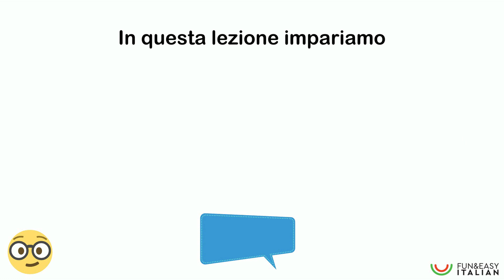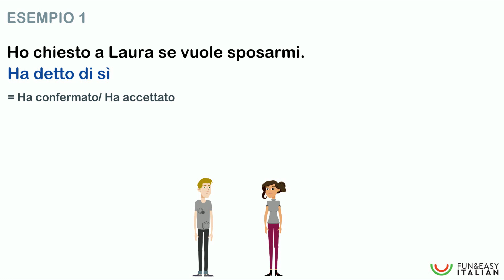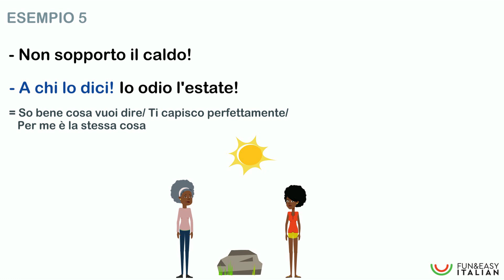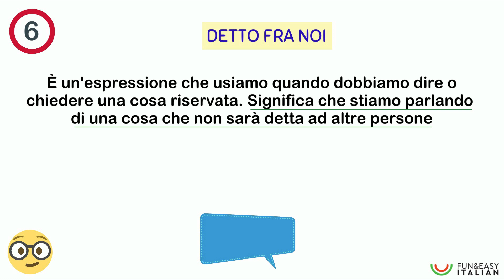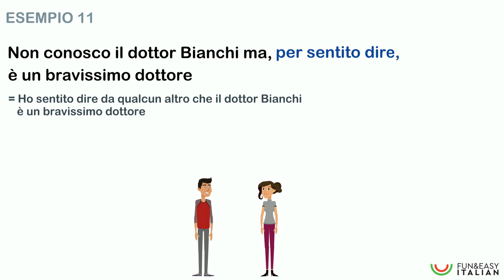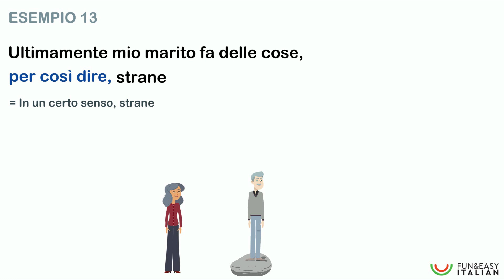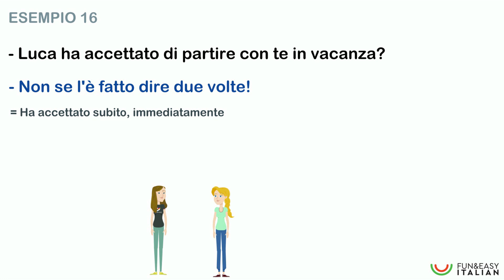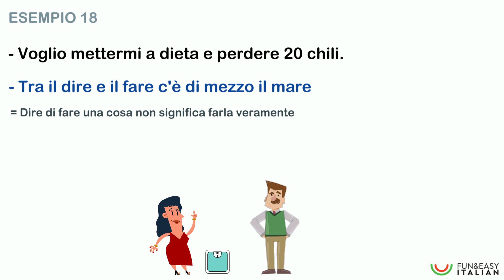15 ESPRESSIONI CON "DIRE" (The most common Italian expressions with the verb "DIRE")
Ciao! In questa nuova lezione vediamo 15 espressioni italiane con il verbo "DIRE".

Sono espressioni molto usate in italiano, conoscerle ti aiuterà a capire meglio la lingua italiana e a comunicare come un vero italiano!

Dopo aver visto il video puoi fare l'esercizio che trovi qui

Le espressioni che vediamo in questa lezione sono queste:
1) DIRE DI SÌ/ DIRE DI NO
2) VOLER DIRE
3) A CHI LO DICI!/ NON DIRLO A ME!
4) CHE NE DICI?
5) A DIR POCO
6) COME SI SUOL DIRE
7) DETTO FRA NOI
8) PER SENTITO DIRE
9) PUOI DIRLO FORTE!/ PUOI BEN DIRLO!
10) PER COSÌ DIRE
11) DIRE LA MIA/ LA TUA/ LA SUA/...
12) A DIRE IL VERO
13) NON FARSELO DIRE DUE VOLTE
14) DIRNE DI TUTTI I COLORI
15) TRA IL DIRE E IL FARE C'È DI MEZZO IL MARE

Spero che sia tutto chiaro, ma se hai domande, scrivimi un commento.